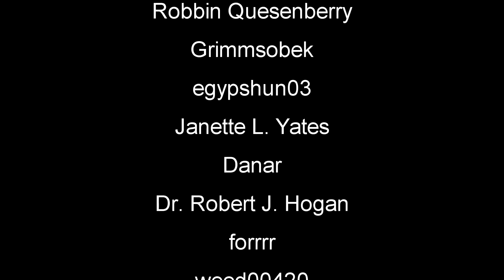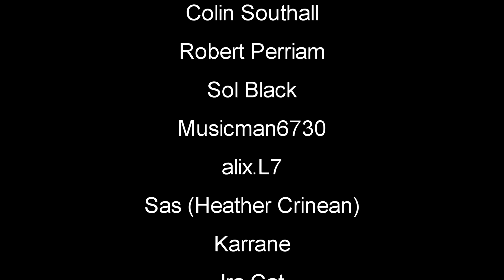Built My First Log House | Medieval Dynasty Gameplay | Part 3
Medieval Dynasty Gameplay Let's Play First Look - Hunt, survive, build and lead in the harsh Middle Ages: Create your own Medieval Dynasty and ensure its long-lasting prosperity or die trying!